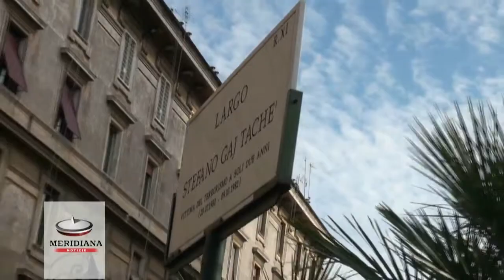Roma Capitale visita il Ghetto di Roma, rafforzare legame Roma Gerusalemme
Una visita guidata attraverso i luoghi più significativi del Ghetto di Roma. È stato il presidente della Comunità ebraica Riccardo Pacifici ad accompagnare il nuovo Presidente dell’Assemblea Capitolina Valeria Baglio, nella grande Sinagoga di Roma, nel museo e nella scuola ebraica.